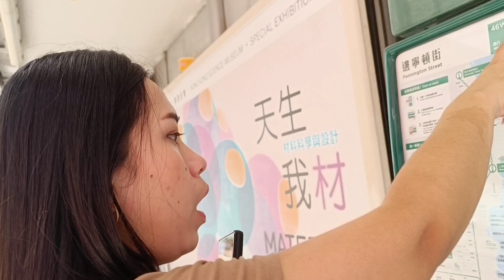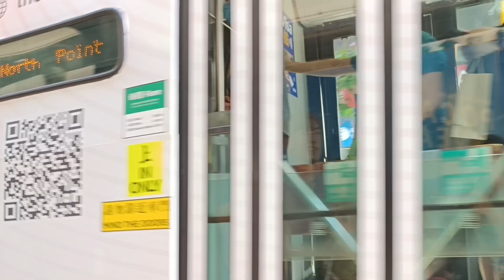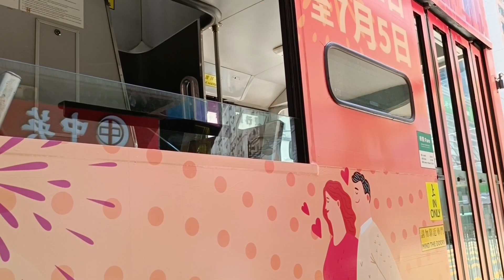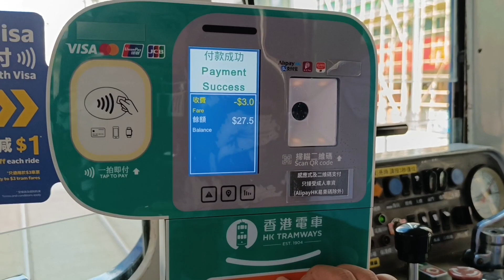PERTAMA KALI NAIK TRAM SELAMA DI HONGKONG 6 TAHUN (NORAK BANGET)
KARENA JARANG LIBOR SAMPE AKHIRNYA KE TINGGALAN JAMAN